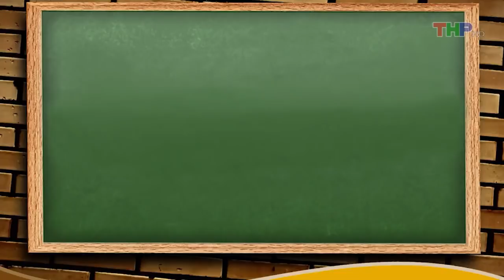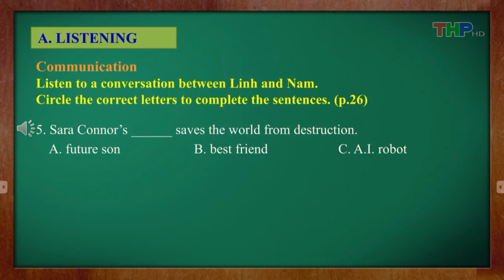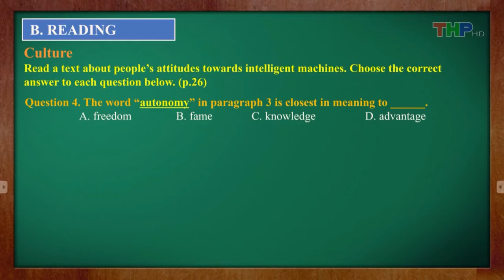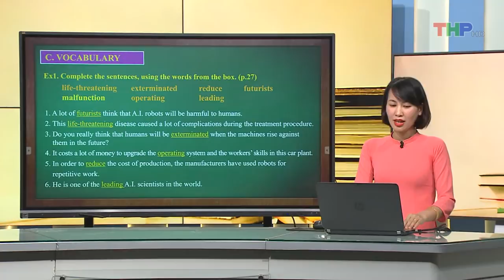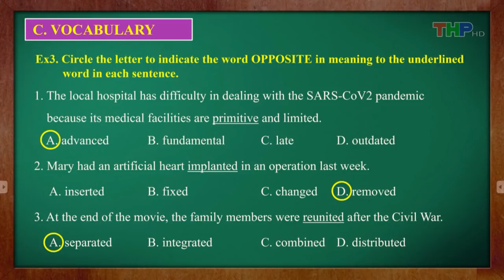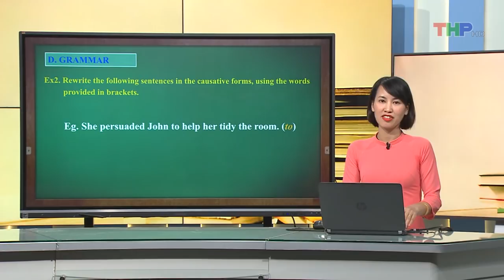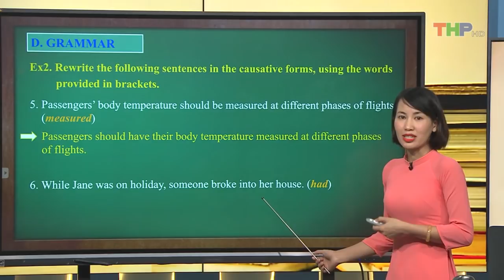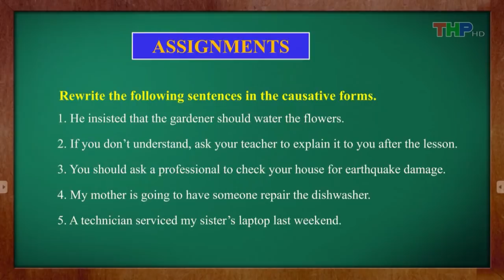Dạy học trên truyền hình tiếng Anh lớp 12 (Unit 7: Artificial Intelligence, Lesson 4)